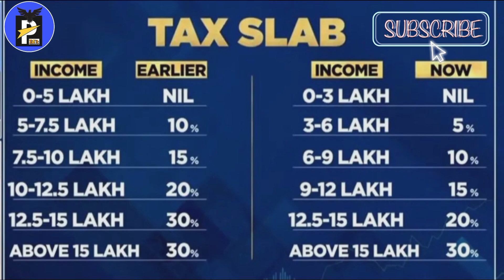Comparison of Tax Slabs with 2023 FY 🤔👏